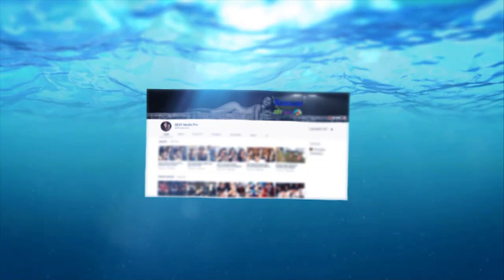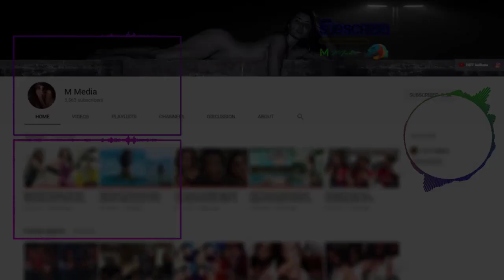HOT Actress Jacqueline & Amanda Cerny cuTE SiSters moment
Jacqueline & Amanda Cerny

I am here by declare that all Images use to make this video is from instagram Search . instagram Used to Find all images, usage rights: free to use, share or modify .Like,Watch and Subscribe.. Copyright Disclaimer Under Section 107 of the Copyright Act 1976, allowance is made for "fair use" for purposes such as criticism, comment, news reporting.